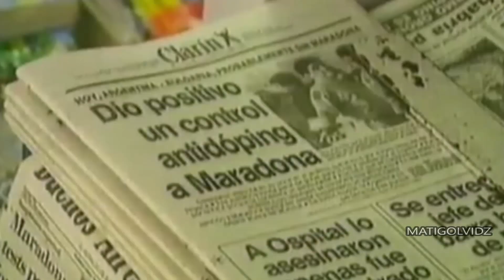Why Diego Maradona is The GOAT - 34 Years Old With Argentina◄